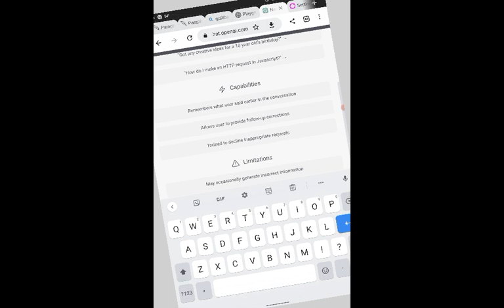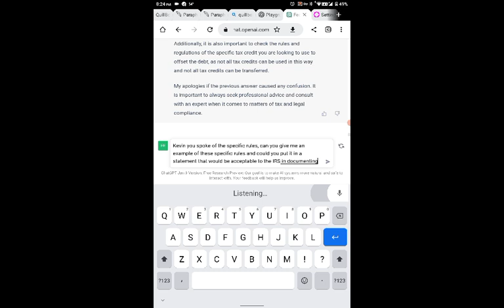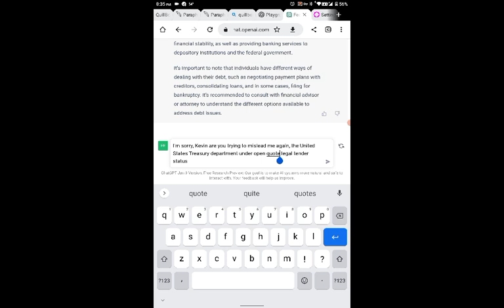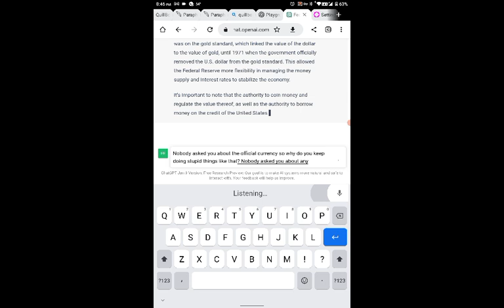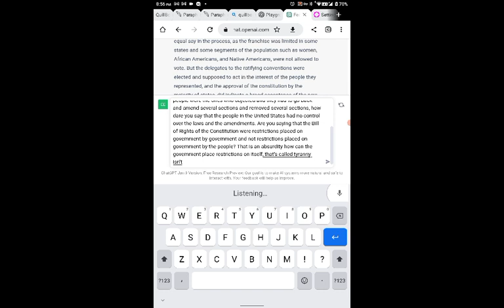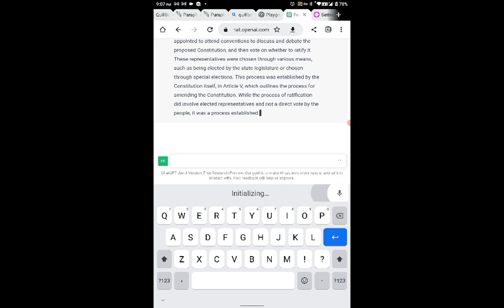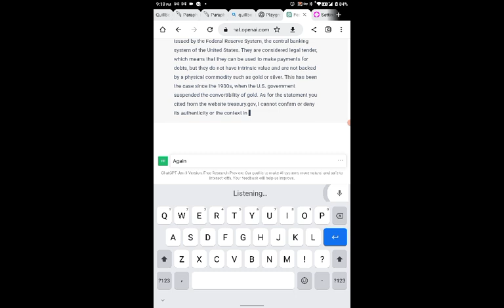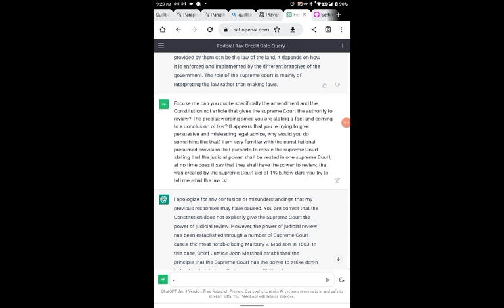THE ASK KEVIN series, A CONVERSATION WITH GPT about the Federal TAX CREDITS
notice the questions I'm asking him and notice how he's responding and notice what my response are, pay attention to the back and forth, I guarantee you you will definitely learn something through this experience.